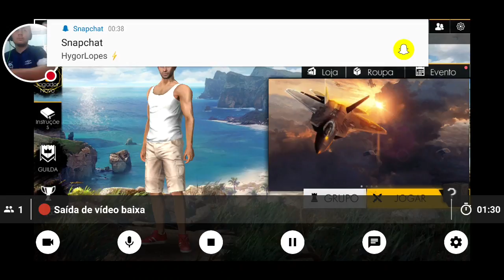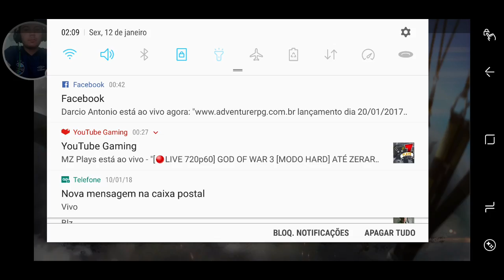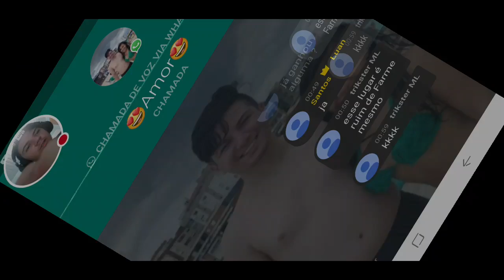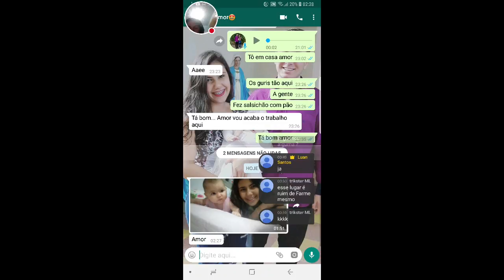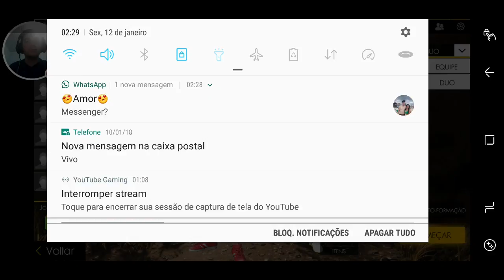Meu stream de Free Fire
Cola ae Clã ! XD